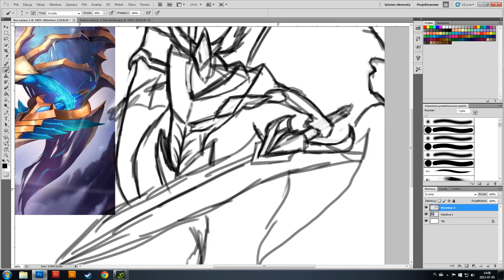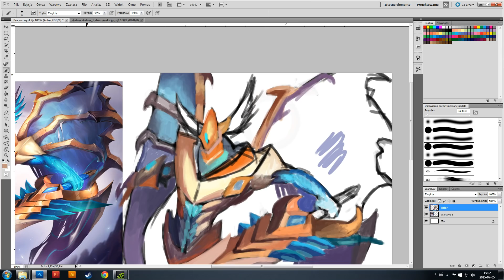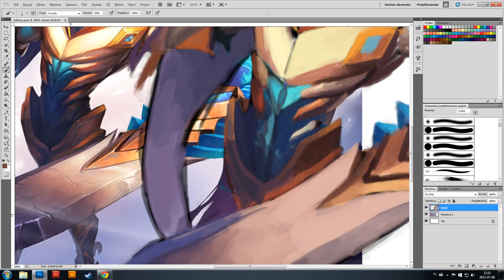Aatrox - Speed Painting Photoshop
▶∷∷∷∷∷∷∷∷∷∷∷∷Rozwiń Opis∷∷∷∷∷∷∷∷∷∷∷∷◀
Tym razem Aatrox. Realny czas rysowania ok. 2,5 h

▶ Jeśli ci się podobało ,Daj like ! To motywuje! :)
▶ Lub subnij kanał
▶Oprogramowanie - Adobe Photoshop CS5